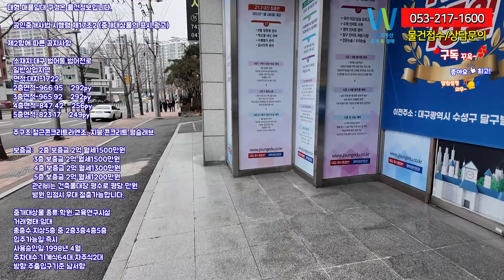수성구 범어동 대단지 약1만세대 독점 2 3 4 5대형임대물 249 에서 292평 범어네거리 초 인근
우대업종 병원 그리고 대형학원과 교육원등 대학교부설기관 강력추천합니다.
시설비 없습니다. 내부보고싶으시면 예약을 해야 되므로
미리 연락주시면 보실 수 있게 조치하겠습니다.

안녕하세요. 대구자산부동산중개경매 서소장입니다.
오늘은 범어천로의 대형평수 각층 임대입니다.
범어천로는 수성4가와 범어3동의 경계선의 도로입니다.
현매물위치는 범어천네거리의 끝에 있어서
광고효과 까지 뛰어 납니다. 범어역이 바로 5분안에 위치하며
수성구의 메인의 입지라고 생각듭니다.
주위에 대단지의 아파트가 즐비하죠. 약 1만세대가 형성이 되어 있고 경계선이라서
이동차량이 많은 지역입니다.
특색있는 카페,유명 브랜드등 범어천로에 몰려있죠. 그만큼 중고등학생들이 이동이
제일 많이 되는 도로입니다. 범어천로의 대단지의 아파트들의 자녀들이 지하철 이동과
범어네거리를 갈때도 제일 많이 사용하는 도로입니다. 바로 옆 상록로도 무수한 식당과
대단지의 아파트 상가들이 밀집되어 있어서 유동인구가 많은 지역이며
범어센트럴푸르지오와
쌍용더플래티넘 상가들도 어마어마 합니다. 범어동의 대단지 아파트 인근이라서
교톻의 요지와 정말 좋은 자리인거 같습니다.
그만큼 학원등 교육기간이 들어오면 좋을거 같습니다.
대형병원도 위치적으로 대단지의 중심에 있어서
좋을거 같습니다. 대형 성형외과는  정말 잘될거 같다는 생각이 드네요.
왜냐 수성구메인에
위치에 특색있는 성형 청담동스타일이 들어온다면
소문이 대구 전지역으로 순식간에 퍼질거 같습니다.

대형 매물임대 구경온 물건정보입니다.

□공인중개사법 시행령 제17조2 (중개대상물의 표시,광고)

제2항에 따른 공지사항□

▷소재지:대구 범어동 범어천로
   일반상업지역
▷면적:대지-1722㎡
   2층면적-966.95㎡ 292py
   3층면적-965.92㎡ 292py
   4층면적-847.42㎡ 256py
   5층면적-823.17㎡ 249py

   주구조.철근콘크리트라멘조, 지붕.콘크리트 평슬래브

▷보증금:   2층 보증금 2억 월세1500만원
              3층 보증금 2억 월세1500만원
              4층 보증금 2억 월세1300만원
              5층 보증금 2억 월세1200만원
             관리비는 건축물대장 평수로 평당 만원
             병원 입점시 우대 절충가능합니다.

▷중개대상물 종류:학원,교육연구시설
▷거래형태:임대
▷총층수:지상5층 중 2층3층4층5층
▷입주가능일:즉시
▷사용승인일:1998년 4월
▷주차대수:기계식64대,자주식2대
▷방향:주출입구기준 남서향

□공인중개사법 시행령 제17조의2 제1항에 따른 공지사항□

직접 현장을 찾아다니는 자산부동산입니다.
상가 매물 현황 방송 안하는 것도 많으니
언제든지 연락주시면 좋은 조건의
매물 매치 시켜 드리겠습니다.

구경나온 매물들 더 자세한 정보가 필요하시면
언제든지 자산부동산에 연락부탁드립니다.
직접 찾아가지 않아도 한 눈으로
볼수 있는 상가 매매,임대 매물
자산부동산이 정성을 다해
직접 대신 방문 하겠습니다.
대구 상가 매물 접수 다가능합니다.
언제든지 부담없이 전화주세요.
대구상가,임대,매매 연락주시면
조건에 맞는 물건 소개해 드리겠습니다.